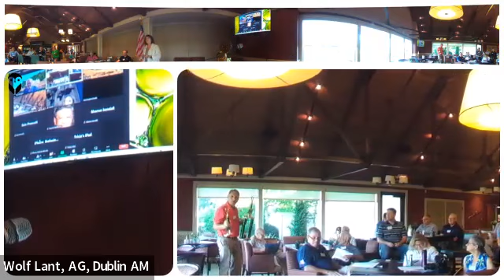7-22-22 Jack Young, Shelter Box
Rotary International Shelter Box